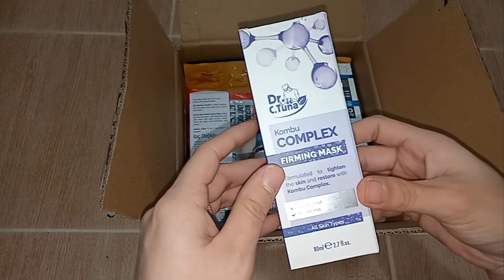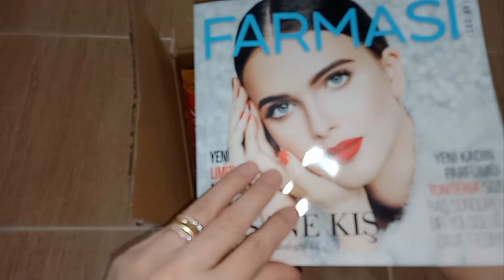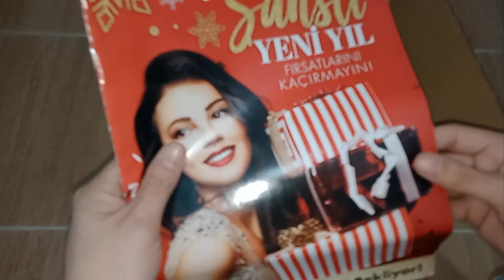farmasi aralık ayı ilk kolisi şans broşürü indirimli ürünler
Merhaba ben Farmasi girişimcilerinden Aysun;
           Sizlere bu videomda Farmasi aralık ayı ilk ürünlerinden aldığım kutu açılışını yapacağım . Sizde bizimle aynı ekipte çalışıp ek gelir elde etmek isterseniz;
Linkten Kaydınızı ücretsiz oluşturabilir veya kayıt olmadanda sipariş verebilirsinz.

DR.C.TUNA AKTİF KARBON GÖZENEK SIKILAŞTIRICI TONİK 225 ML,
DR.C.TUNA AKTİF KARBON YÜZ YIKAMA JELİ 150 ML,
DR.C.TUNA KOMBU KOMPLEKS SIKILAŞTIRICI MASKE 80 ML,
DR.C.TUNA İKİ KAT ETKİLİ AT KESTANESİ MASAJ JELİ 3 LÜ ALIM,
ŞANS MINI KATALOG,
NUTRIPLUS KOLLAJEN 30 KAPSÜL 2 Lİ ALIM FIRSATI,
FARMASİ DOUBLE LASH EXTEND ÇİFT ETKİLİ MASKARA,
FARMASİ SOFT PETALS ROLL ON 50 ML,
FARMASI OCAK KATALOG KODU 2021-01,